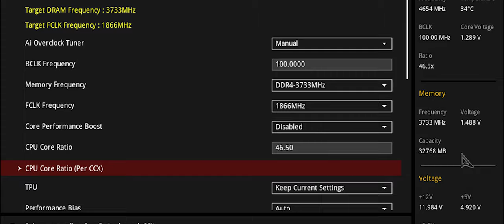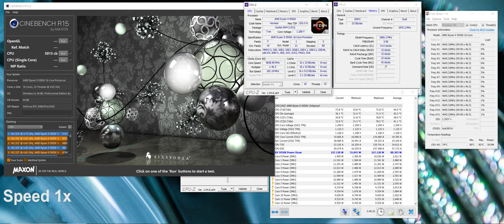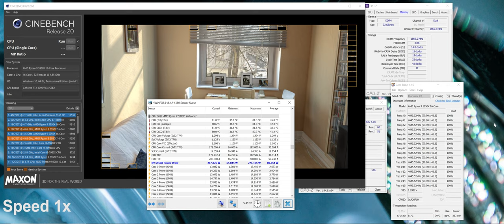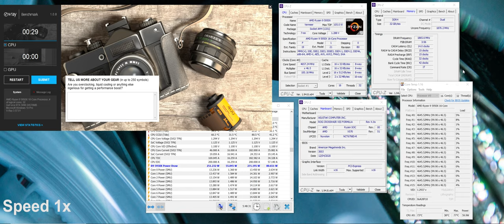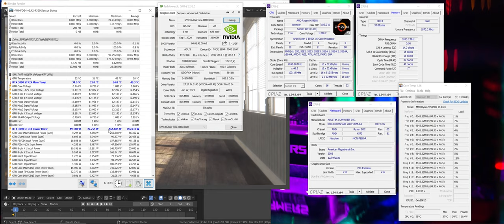EH "PASSENGER 2020" - Omówienie i pokaz możliwości konfigu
Szczegółowe omówienie projektu EH "PASSENGER 2020" oraz testy w renderingu jak i grach.

Konfiguracja EH "PASSENGER 2020"

32 GB G.Skill Trident Z NEO 3733 MHz CL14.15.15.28 T1 IF 1:1

Custom LC

Alphacool NexXxos 560/60 + 480/45 dla GPU
Alphacool NexXxos 560/45 + 2x 360/30 dla CPU i VRM
2x Watercool Heatkiller D5 200 MM
2x EK D5 PWM
EK Magnitude AM4
EK Vector STRIX Nickiel Plexi
EK Vector STRIX Backplate Nickiel
5x Gelid Ultimate 15 W/mk 1mm
5x Gelid Ultimate 15 W/mk 0,5mm
Thermal Grizzly Krynout
10x Noiseblocker NB-eLoop X B12-P ARGB 120mm
8x  Noiseblocker NB-eLoop X B14-P ARGB 140mm
3x Thermaltake Riing Trio 200mm
Złączki, kątówki Barrow
Korki Alphacool
Ciecz Mayhems X1 Clear 5 Litrów

Polecamy serdecznie nasz zaprzyjaźniony sklep który w czasach szalonego górnictwa, pomaga nam w organizacji kart graficznych do konfigów które tworzymy.

Muzyka :
- Enter the Animus Assassins Creed Odyssey (OST) The Flight
- Interstellar Main Theme - Extra Extended - Soundtrack by Hans Zimmer
- UMBERLOID - Neon Tetra